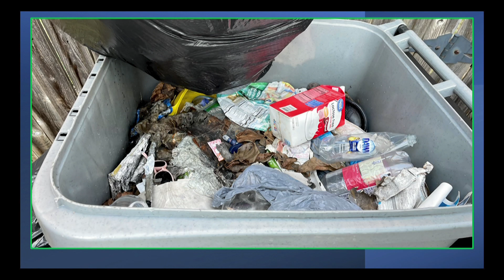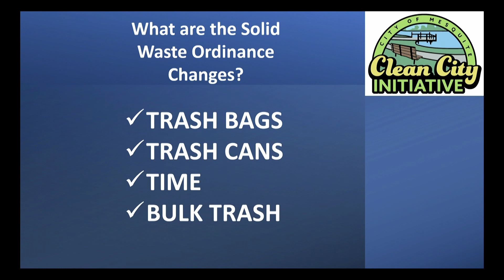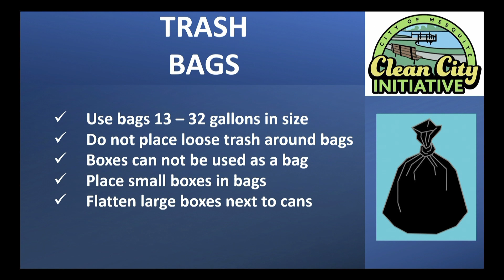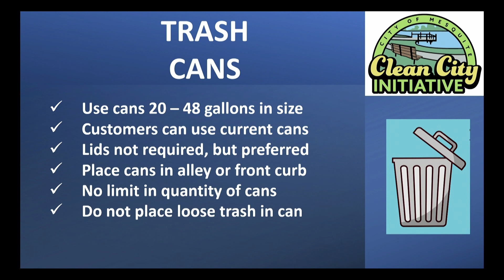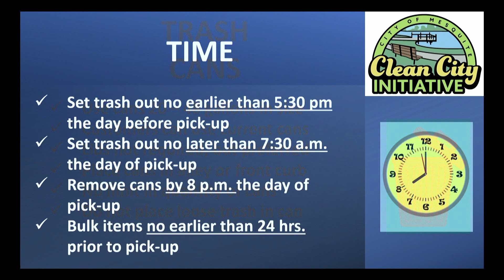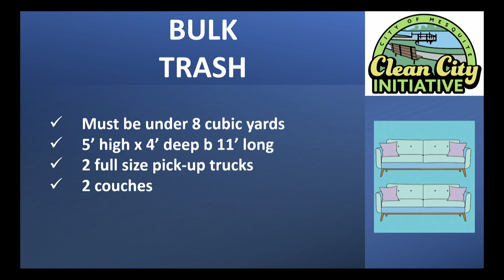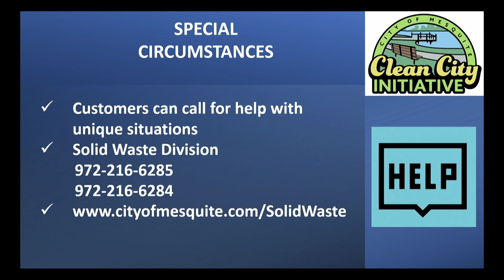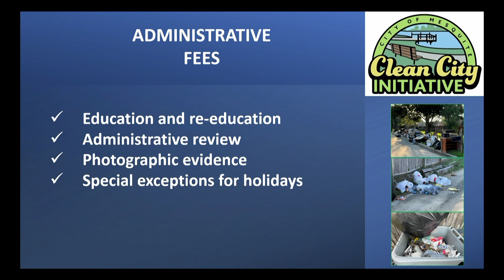10/12/21 Town Hall Tuesday: Solid Waste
The City of Mesquite hosted a Town Hall Tuesday public information meeting to educate the community about the Solid Waste Ordinance changes that were put into place to address litter and community appearance.

For more details on the Solid Waste Ordinance changes